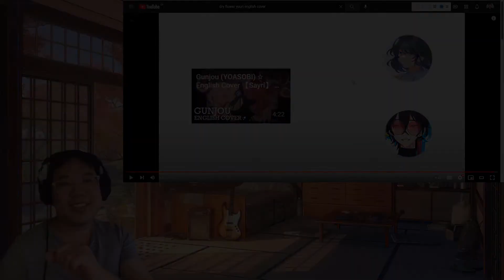Yuuri FAN REACTS to Dry Flower Yuuri - English Cover 【Sayri】 ドライフラワー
Wow, I really liked this english cover of Yuuri's Dry Flower song!

If you want to be part of a cool, fun and positivity community check out: